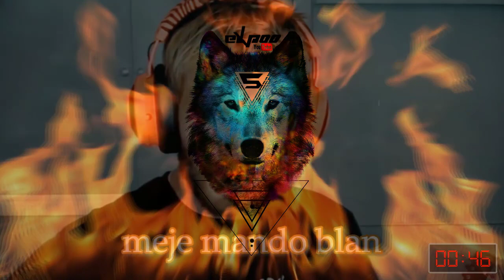Top 5 PewDiePie Remixes!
Film został stworzony tylko i wyłącznie dla celów rozrywkowych,
nie ma nikogo urazić ani wywołać niekontrolowanych złości!
Nazwy:
5:PewDiePie Sings DESPACITO! (Remix by Endigo)
4:PewDiePie - Oh My Gah! (Remix by Party In Backyard)
3:PewDiePie - Respect Wamen (Remix by Party In Backyard)
2:PewDiePie - Jag Saknar (Remix by Party In Backyard)
1:PewDiePie   Hej Monika Remix by Party In Backyard
Linki:
Ranking został stworzony według moich gustów,
każdy remix zasługuje na pierwsze miejsce, ale aby powstał "top 5"
musi być podana kolejność poszczególnych utworów.
Z góry przepraszam jeśli nie trafiłem w czyjeś gusta.